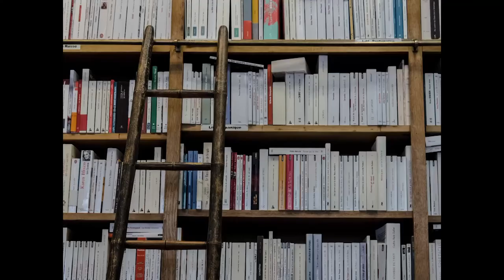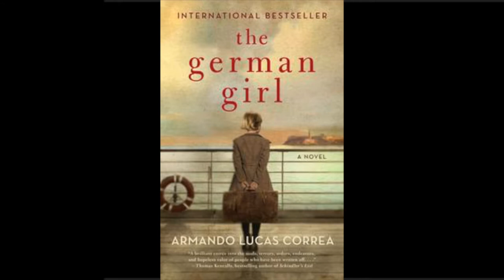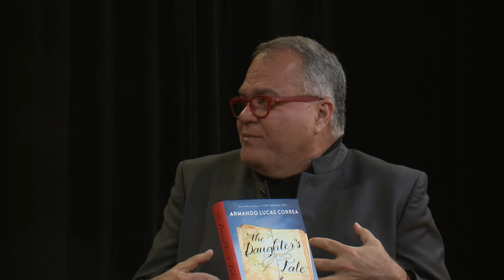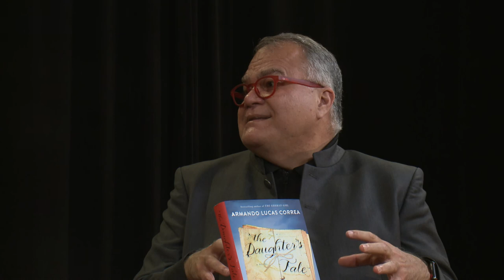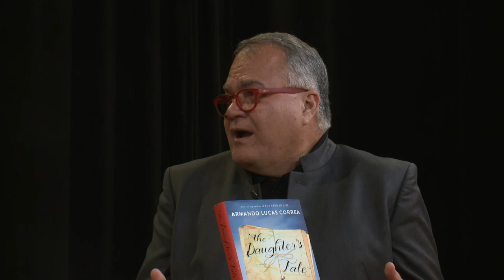Armando Lucas Correa, WWII Jewish Refugees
The Ship MS St. Louis, with almost 1000 Jewish refugees was turned away from Cuba, the USA, and Canada, only to have to return to Europe where many of the passengers were killed. Correa, a Cuban-American, traces one little girl on that ship that settled in a French village. Nazis descended on the village and put women and children in a church and men in the plaza. They shot all the men and burned the church. Correa's beautiful writings are a call for tolerance and humanity.